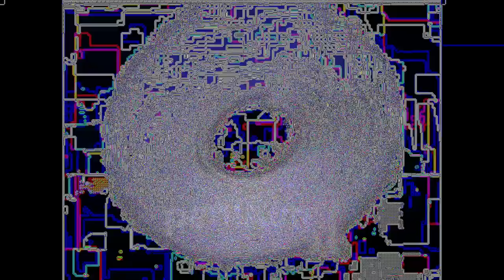Intel Logo Multi Render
My first one!